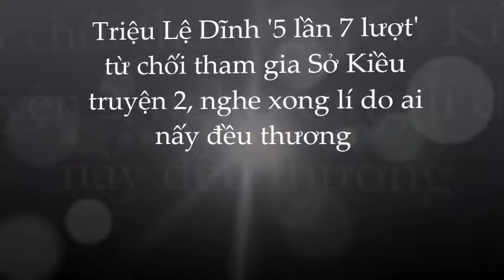🌺Lộ lý do đau lòng khiến Triệu Lệ Dĩnh 5 lần 7 lượt từ chối đóng 'Sở Kiều Truyện 2'